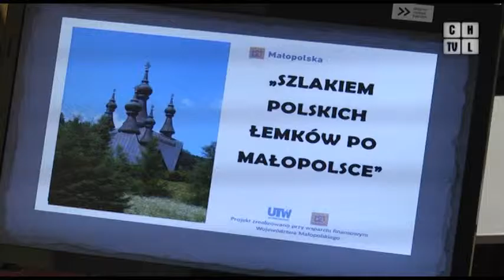Seniorzy z UTW poznali kulturę mniejszości narodowych